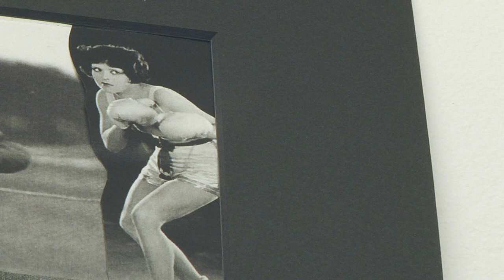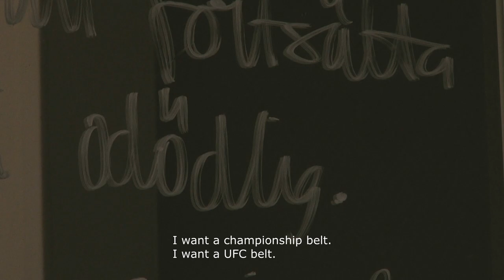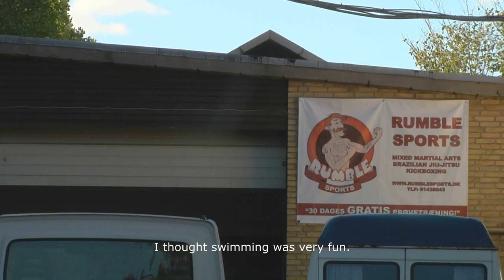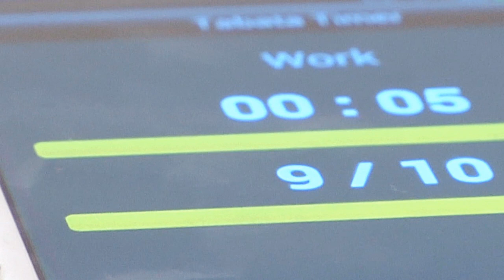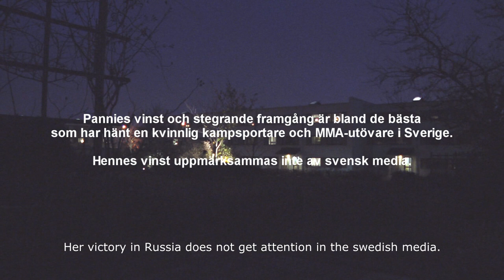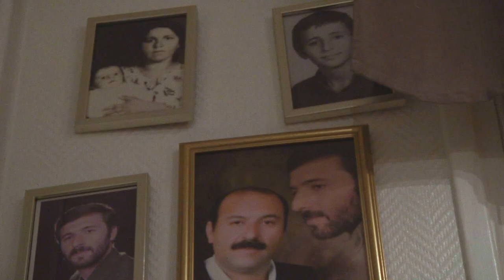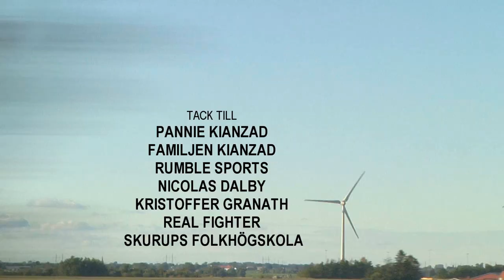Kortdokumentär: Ett Porträtt Av En Kvinna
Ett Porträtt Av En Kvinna är en kortdokumentär om en av sveriges främsta kvinnliga MMA-fighters, Pannie Kianzad. Pannie är en 22-årig helsingborgare med rötter i Iran och är en av sveriges främsta MMA-utövare. Kampsporten MMA är en mansdominerad sport och under dokumentären får vi en inblick i Pannies liv och hur en ung och talangfull kvinnlig MMA-utövares karriär kan se ut i ett land som Sverige. Vi följer Pannie och hennes förberedelser i Danmark och Sverige inför hennes senaste fight, som tog plats i Ryssland.

Regi: Daniel Lopez Nelson
Klipp, foto & ljud: Daniel Lopez Nelson
Originalmusik: Aldo Lopez Nelson
Produktion: Los Hermanos No Pelean

A Portrait Of A Women is a short documentary about a swedish female rising
star in the sport of MMA, Pannie Kianzad. The 22 years old Pannie is from the town
of Helsingborg, has roots in Iran and is one of the top prospects in swedish
MMA. MMA is a sport dominated by men and in this documentary we'll
get a insight in Pannies life and how the career of a rising MMA star can be in a
country like Sweden. We follow Pannie and her preperations for her
latest fight, that took place in Russia.

Directed by: Daniel Lopez Nelson
Shot & edited by: Daniel Lopez Nelson
Production by: Los Hermanos No Pelean